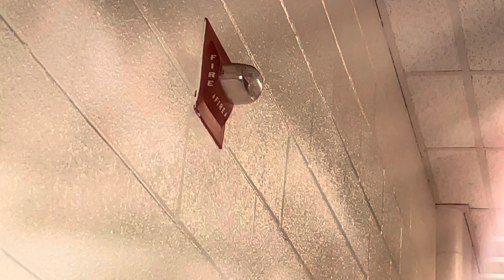Day 5: A System Sensor Mass Strobe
A very rare occurrence!